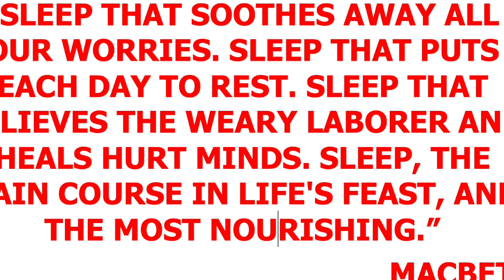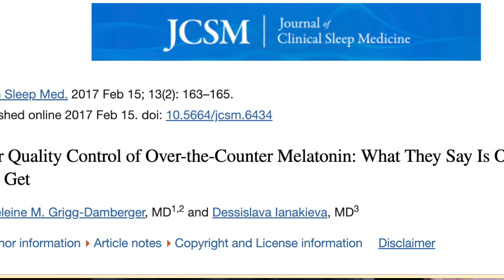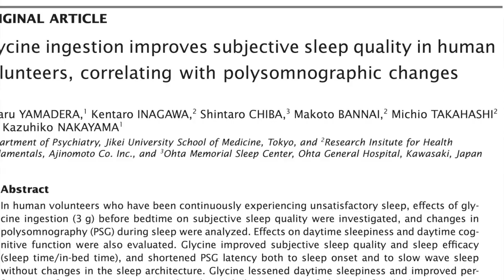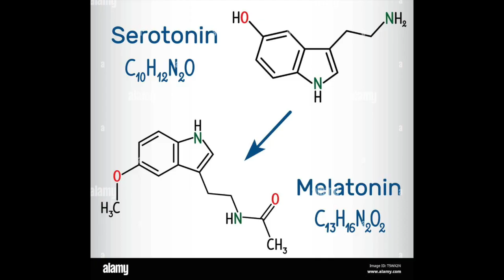Cup o'Joe-Glycine for Sleep!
“Sleep that soothes away all our worries. Sleep that puts each day to rest. Sleep that relieves the weary laborer and heals hurt minds. Sleep, the main course in life's feast, and the most nourishing.” So said Macbeth. And he was right. Just about everyday some item shows up in my newsfeed about the impact of insomnia on our health. “Disordered sleep increases the risk of stroke,” “Insomnia induces cognitive inefficiency and impairs memory,” “The effect of insomnia on development of Alzheimer’s disease” are typical headlines. Unfortunately, insomnia is not rare. Some 30% of the general population complain of it to some degree. What help is there?
Prescription meds like zolpidem (Ambien) and triazolam (Halcion) are available, but come with a host of side effects. What about over-the-counter sleep aids? Magnesium is touted, but reports of its efficacy are all over the place. Same with melatonin. Some users claim benefits, others notice no effect. With melatonin there is the further problem that what is on the label may not match what is inside the bottle. And that brings us to another sleep-aid, one that has been scooting under the radar, the simple amino acid, glycine.
Glycine was first obtained in the early nineteenth century by the French chemist Henri Braconnot who treated gelatin with sulfuric acid. Gelatin is a protein that can be extracted from animal bones by boiling and is composed of a number of amino acids of which glycine is the most prominent. Some two hundred years after Braconnot, Japanese researchers were investigating the function of other amino acids in the human diet and used glycine as a placebo control, believing it to be biologically neutral. To their surprise, the subjects receiving glycine reported an improvement in insomnia. This precipitated a number of studies in which subjects who had sleep problems were given either glycine or a placebo. They subjectively reported an improvement in time taken to fall asleep, length of sleep, and greater satisfaction with their night’s sleep. Polysomnography, a method of studying sleep by recording brain wave changes, eye movements, breathing rate, blood pressure and electrical activity of the heart confirmed the subjective reports. In a further positive finding, subjects performed better on memory tasks the day after they had taken glycine and felt more alert.
Exactly why glycine improves sleep isn’t clear, but it does act as an inhibitory neurotransmitter that reduces anxiety and protects the brain from overstimulation. Perhaps more importantly, glycine reduces core body temperature, a factor that is known to promote sleep. It also increases the release of serotonin, the body’s precursor to melatonin. In terms of dosage, the studies used 3 grams, taken about half an hour before going to bed. Other than rare instances of nausea, no significant side effects were reported even when the dose was tripled. For anyone struggling with insomnia, it seems reasonable to give glycine a try. It is readily available. Too bad Macbeth had no access to Amazon.